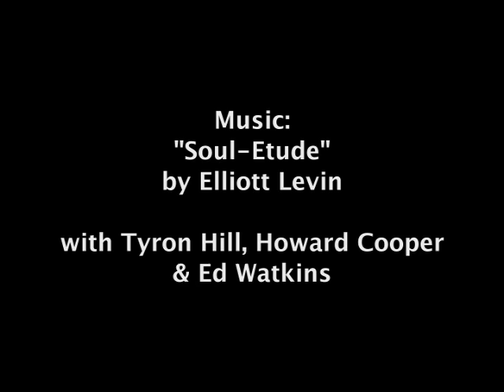Barbara Romain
Bad Eye on the Good Foot